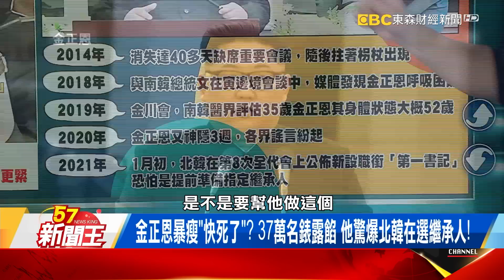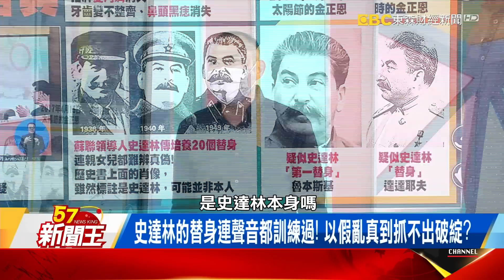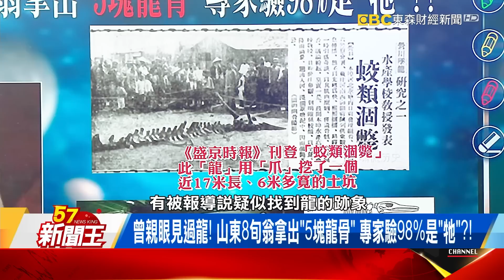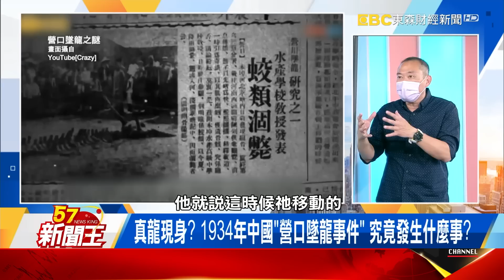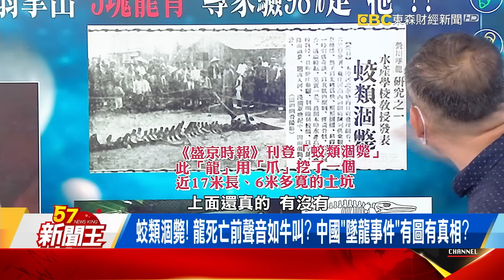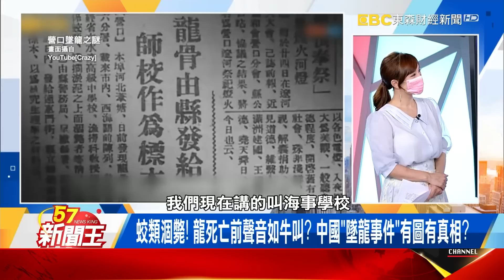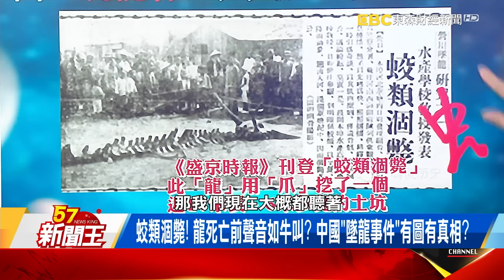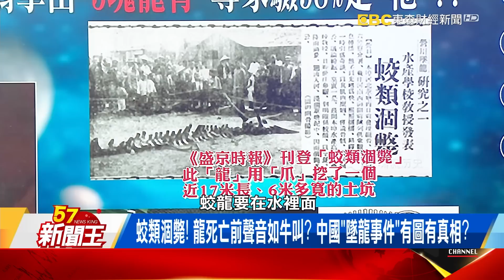青衣童子預言「三國歸晉」成真！ 1700年古書記載火星人造訪中國？ 廖廷娟 康仁俊 朱學恒 康仁俊《57新聞王》精選篇 20210619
忽胖忽瘦眉型各異 北韓金正恩有3個替身"耳根子"露餡?
史達林的替身連聲音都訓練過! 以假亂真到抓不出破綻?
地球強權的未來殖民地? 美國纏鬥中國"火星競賽"尋生命跡象
特斯拉執行長馬斯克賣光名下豪宅籌錢! 計畫2050移民火星?
青衣童子預言"三國歸晉"成真! 1700年古書記載火星人造訪中國?
曾親眼見過龍! 山東8旬翁拿出"5塊龍骨" 專家驗98%是"牠"?!
真龍現身? 1934年中國"營口墜龍事件" 究竟發生什麼事?

57新聞王 內幕秘辛不漏網
●57新聞王Youtube官方頻道連結●